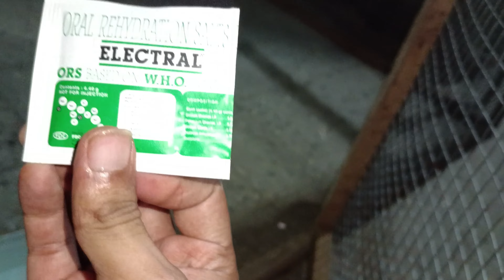Making New colony and Releasing New African lovebirds in colony